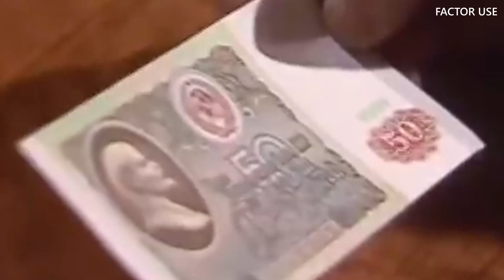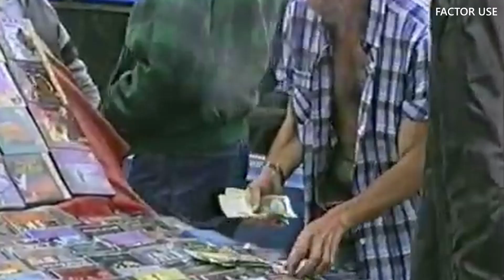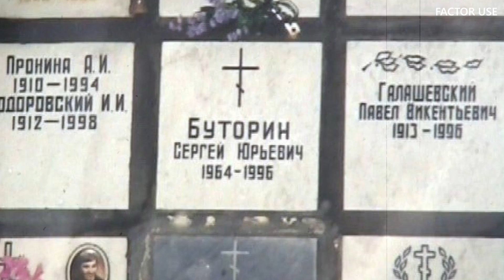ОРЕХОВСКАЯ ОПГ: ЧТО СТАЛО С БАНДОЙ МОСКВЫ №1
В СССР и вначале постсоветского времени существовало множество группировок, которые занимались различными незаконными видами деятельностями. Одной из таких являлась нашумевшая в 90-х Ореховская ОПГ.  Вы на канале Factor Use и в этом выпуске вы узнаете историю появления Ореховских, кто в нее входил, чем они занимались, и что стало с её участниками.

00:00 - Вступление об Ореховских
00:27 - Зарождение Ореховской ОПГ
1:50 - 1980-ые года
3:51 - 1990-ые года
7:17 - Закат Ореховских